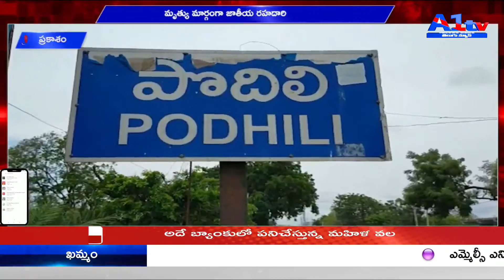ప్రకాశం మృత్యు మార్గంగా జాతీయ రహదారి || A1TV TELUGU